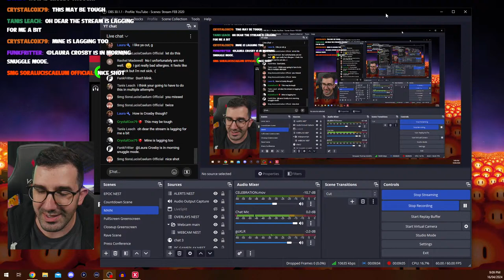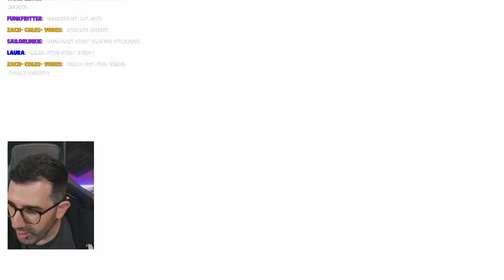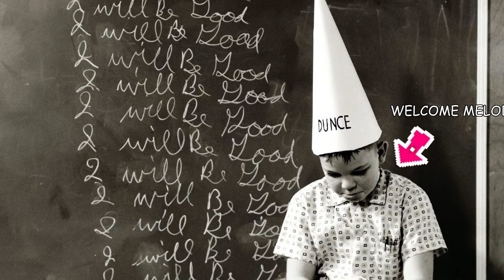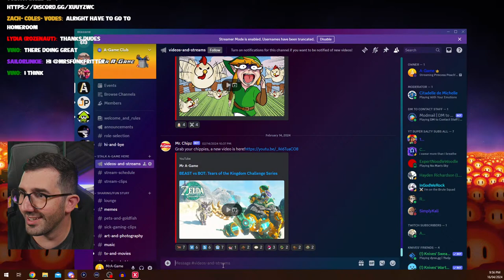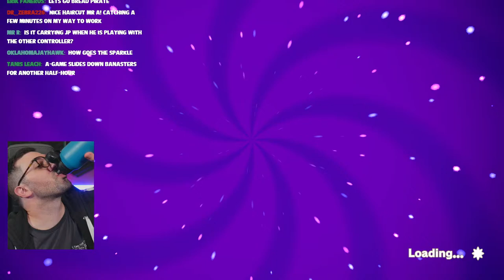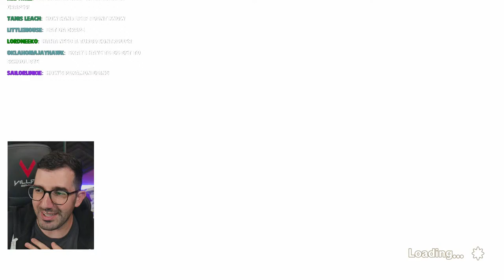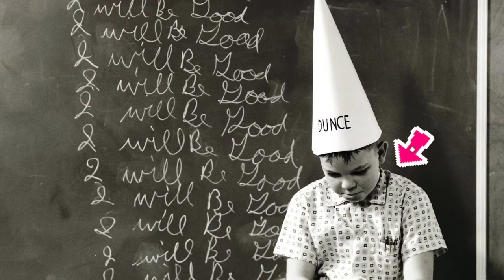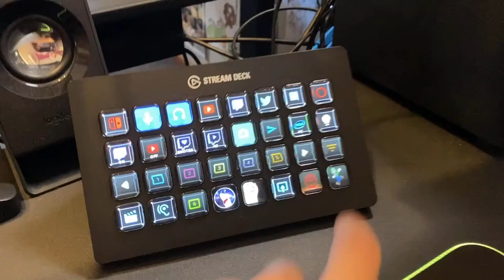Princess Peach's FINAL Sparkle Gems 💎